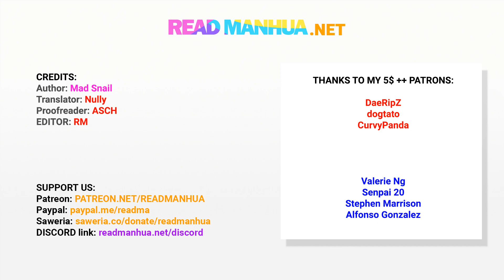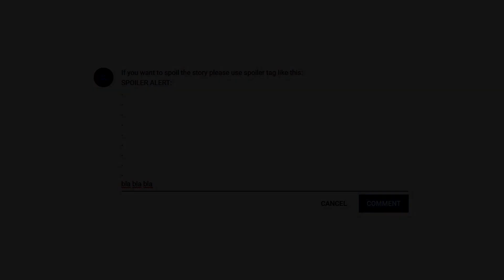TODG 347 - The Second Night - part 1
Credits:
Author  : Mad Snail
Artist  : Jiang Ruotai
Translator  :  NULLY
PR   :  ASCH
cl, ts  : RM
Editor    : RM